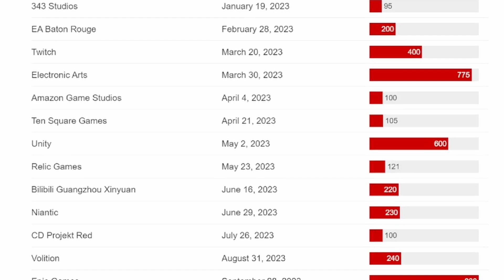AAA Games Cost How Much To Make?! The Rise of Video Game Production in 2024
The rise of video game costs is increasing year after year for many reasons. We discuss the costs and why it may lead to problems in 2024 and beyond. Videos games cost a lot of money to make... But just how much? What can the industry do to reduce the cost?

Actor/Writer Lance Williams joins us to discuss his thoughts on the matter.